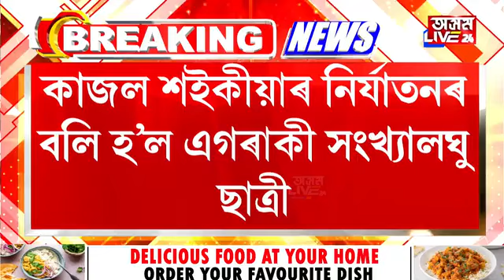এগৰাকী সংখ্যালঘু ছাত্ৰীৰ সৈতে কুকাণ্ড কৰি ৰঙাঘৰৰ আলহী হ’ল শিক্ষক কাজল শইকীয়া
এগৰাকী সংখ্যালঘু ছাত্ৰীৰ সৈতে কুকাণ্ড কৰি ৰঙাঘৰৰ আলহী হ’ল শিক্ষক কাজল শইকীয়া। শিক্ষক দিৱসৰ দিনাই নিজৰেই বিদ্যালয়ৰ কণমানিৰ সৈতে কৰিলে ভয়ংকৰ কাণ্ড।